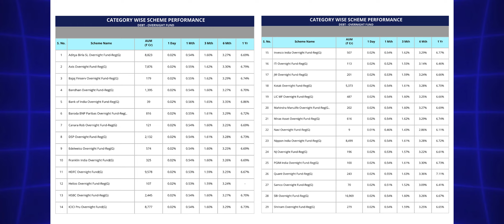Mutual funds क्या Bank का Alternate है | Is Mutual fund is a alternate of Bank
Description :-
in this video I have discussed that is Mutual funds is a alternate of bank

Yours Queries: 👇
Mutual funds क्या Bank का Alternate है
Is Mutual fund is a alternate of Bank
क्या Mutual funds Bank की जगह ले सकता है
Can Mutual funds take place of bank
क्या Mutual funds bank से जायदा return देता है

Financial With Gopi Krishna: NEXT VIDEO { Mutual Funda निवेश में Tax कैसे बचाएं 2024 👇 }

Any Queries.